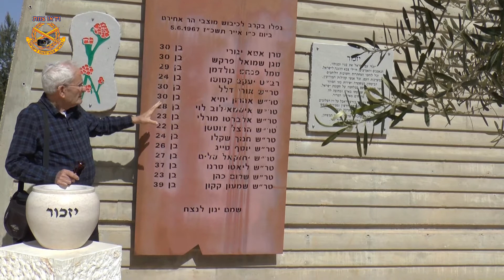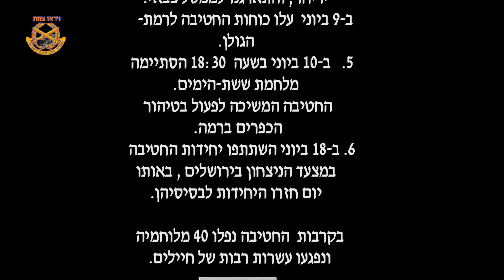וידאו צוות 111- חטיבת הראל בששת הימים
בשלושה מתוך ששת ימי המלחמה לחמה חטיבת הראל בפרוזדור ירושלים ובעיר עצמה מסייעת לחטיבת הצנחנים לכבוש את העיר העתיקה